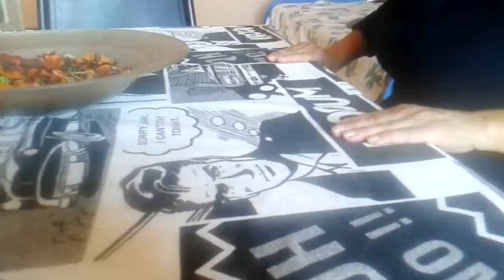La testimonianza di Teresa, sotto sfratto dopo aver perso il lavoro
Teresa, madre divorziata con un figlio a carico, da un anno e mezzo ha perso il lavoro dopo varie vicissitudini. A un tratto si è trovata costretta a dover scegliere tra pagare l'affitto o fare la spesa. La sua casa di proprietà dell'immobiliarista Molino (che possiede 1850 alloggi in Torino) è stata lasciata negli anni alla completa incuria e molti inquilini sono scappati avendone le possibilità.